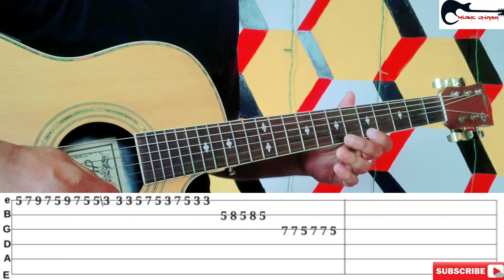Alo Aar Alo Diye | Full Guitar Lesson | Guitar Tabs| আলো আর আলো দিয়ে |@Musicdhara | Asha Bhosle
Alo Aar Alo Diye  || Full Guitar Lesson || In Bengali || Guitar Tabs || আশা ভোঁসলে || Instrumental ||  আলো আর আলো দিয়ে || Asha Bhosle ||